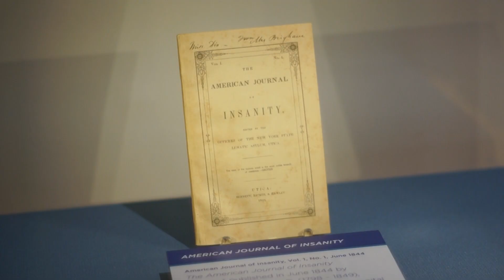Editor Spotlight: Subcortico-Cortical Dysconnectivity in ADHD: A Voxel-Wise Mega-Analysis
American Journal of Psychiatry Deputy Editor Daniel S. Pine, M.D., discusses the article “Subcortico-Cortical Dysconnectivity in ADHD: A Voxel-Wise Mega-Analysis Across Multiple Cohorts,” by Luke J. Norman, Ph.D., and colleagues.